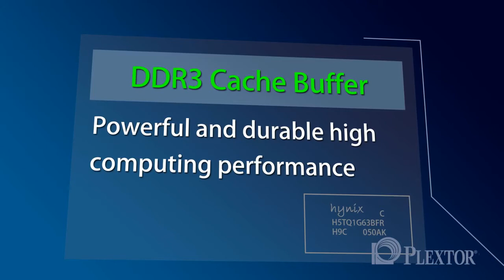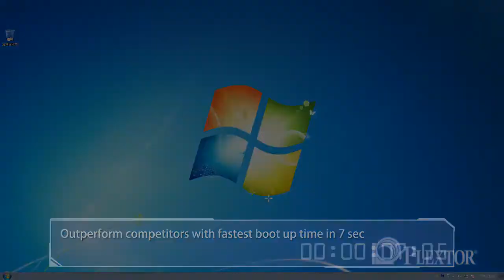Productos PLEXTOR en APPinformatica.com